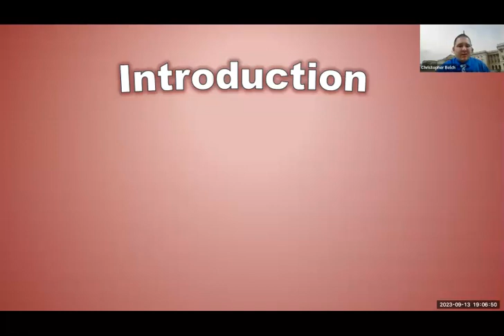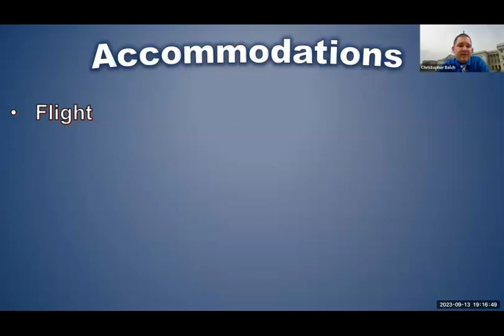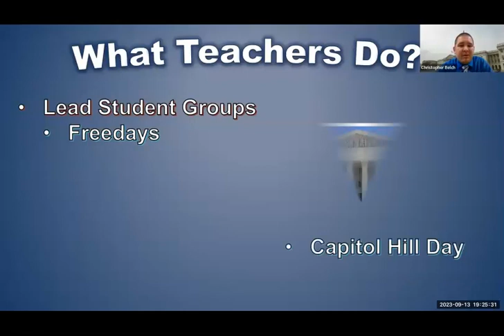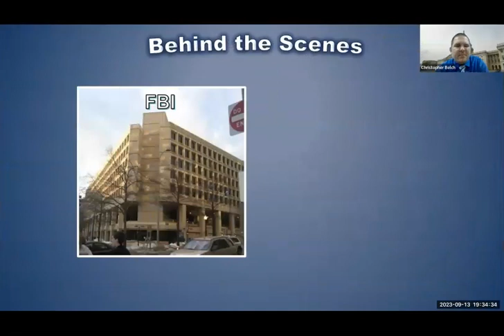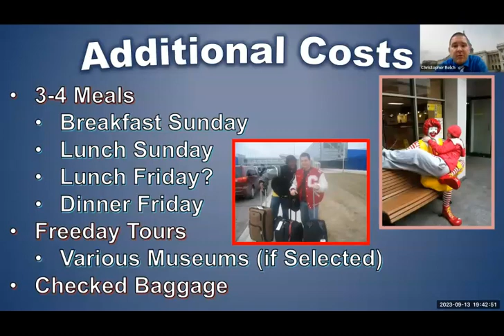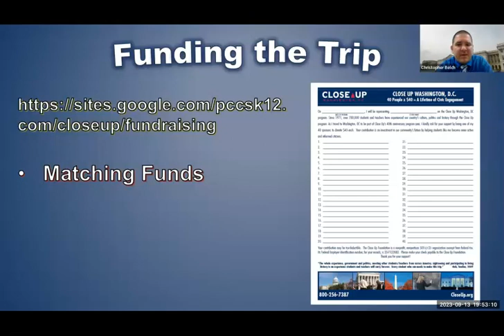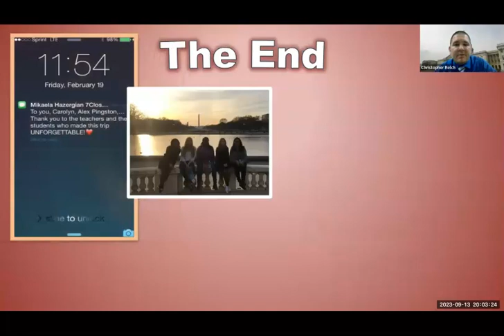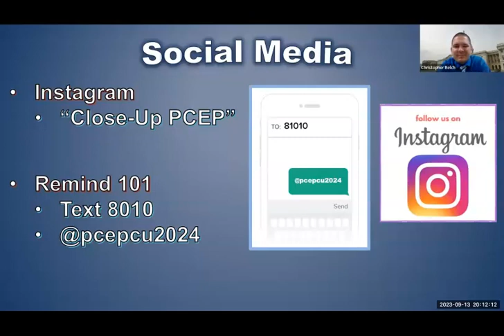PCEP Close-Up Trip - Informational Meeting (September 2023)